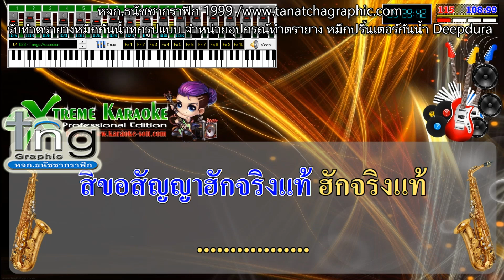เอาป่าว - มอส คำหมากบิน🎸คาราโอเกะ Sound font ดนตรีสด🎤สมจริงทุกเครื่องดนตรี เสียงดีทุกมิติ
🎤โปรแกรมคาราโอเกะแต่งเสียงดีมาก  จาก...ช่างอีเล็กทรอนิกส์  สาขาเครื่องเสียง
🎸Sound Font ดนตรีสดเหมือนจริงทุกเครื่องดนตรี เสียงดี เบสหนักแหลมใสกระจ่างทุกมิติ ปรับเสียงได้ทุกเครื่องตนตรี
🎹 มีฟังชั้นเครื่องดนตรีไทย เช่น ระนาด  ขลุ่ย พิณ แคน ซอ  กลองยาว  เพื่อปรับเน้นในเพลงลูกทุ่ง ,หมอลำ ได้ด้วย

เพลง : เอาป่าว
ศิลปิน : มอส คำหมากบิน
คำร้อง/ทำนอง : ณัฐพร จ่าโส (แม่สี)
เรียบเรียง : เจซี่ เดอะ นางเดอร์/เอ็ม นาโนน
มิกซ์/มาสเตอร์ : เอ็ม นาโนน
ค่ายเพลง บังเอิญ มิวสิค

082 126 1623 (ต.โต้ง ผู้จัดการ)

🖲️ตรายาง หมึกกันน้ำ หลายสีในตัวเดียว คมชัด หมึกดีไม่ซีดเร็ว
 ตรายาง MFG  EXP  BBF
บอกวันผลิต- หมดอายุ ปั้มพลาสติก แก้ว โลหะ ได้ ติดแน่น สีไม่ซีดเร็ว  วันที่หมุนได้

🖲️จำหน่าย : เครื่องยิงเลเซอร์ เครื่องทำตรายาง และอุปกรณ์ ด้าม ยาง หมึก ทุกแบบ

🎤เพื่อฝึกร้องเพลงเท่านั้น ไม่ได้ตั้งใจจะละเมิดลิขสิทธิ์ นะครับ /  FC : สารคาม 🌹

❤ อิงจากระบบยูทูปแจ้งว่าดนตรี  cover เจ้าของลิขสิทธิ์อนุญาติให้อัพโหลดได้ แต่รายได้จะเข้าไปที่เจ้าของลิขสิทธิ์90%  ผู้อัพโหลดจะได้เพียง10% และ คนติดตามเท่านั้นครับ ( ณ ตอนนี้รายได้แบบยังไม่หักส่วนแบ่ง 10000 วิว จะได้ประมาณ 30 บาทกว่า ถ้าหักส่วนแบ่งแล้วผู้อัพจะได้ประมาณ 3 บาท )
อัพโหลดเพื่อฝากไฟล์เปลี่ยนเป็นลิ้งเอาไว้ฝึกร้องเพลงออนไลน์ได้ทุกที่ๆมีเน็ต มีงานหลักอยู่แล้ว ไม่ได้หวังรายได้จากยูปทูป เพราะได้น้อยมากๆ ไม่พอเลี้ยงชีพครับ

 👌ถ้าเจ้าของลิขสิทธิ์ไม่ยินยอม สามารถแจ้งลบได้เลยนะครับ   กรุณาแจ้งมาที่  oatto.pp  โทร: 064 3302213

ภาพหลักฐานระบบหลังบ้านยูทูป